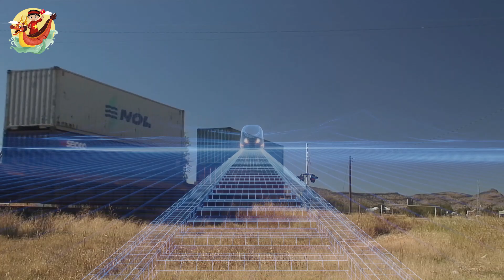Bộ Kế Hoạch Đầu Tư Chưa Hài Lòng 🔥 Đề Xuất Thêm Phương Án 4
Các Bạn Đang Xem Video: Bộ Kế Hoạch Đầu Tư Chưa Hài Lòng 🔥 Đề Xuất Thêm Phương Án 4

Bộ Kế hoạch và Đầu tư (KH&ĐT) có văn bản gửi Bộ Giao thông Vận tải (GTVT) để nêu ý kiến về đề án chủ trương đầu tư đường sắt tốc độ cao trên trục Bắc - Nam.
Theo đó, Bộ GTVT xin ý kiến Ban chỉ đạo xây dựng, thực hiện Đề án chủ trương đầu tư đường sắt tốc độ cao Bắc - Nam về 3 kịch bản xây dựng đường sắt tốc độ cao Bắc - Nam.
Bộ KH&ĐT cho rằng trong 3 kịch bản xây đường sắt tốc độ cao, có 2 phương án không đáp ứng yêu cầu, phương án còn lại chưa đúng với kiến nghị của Hội đồng thẩm định.

Mốc thời gian:

Video Hay Nhất:

Danh Sách Phát:
+ Chủ Đề Học Tập:
+ Chủ Đề Tuổi Thơ:

Kết Nối:
+ Fanpage:

Từ khóa tìm kiếm:
kinhte
kinhtevietnam
S Việt Nam
svietnam
Vietnam
ẩm thực